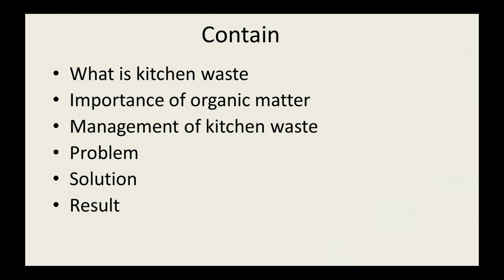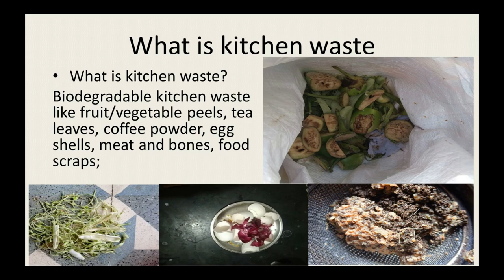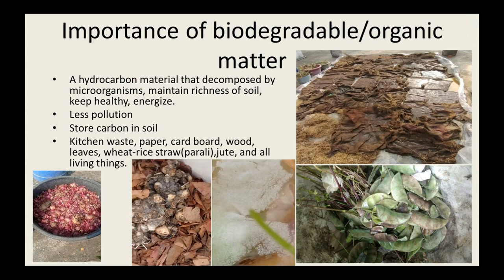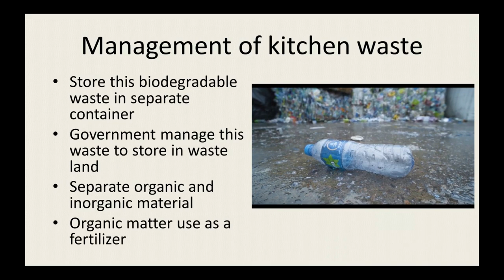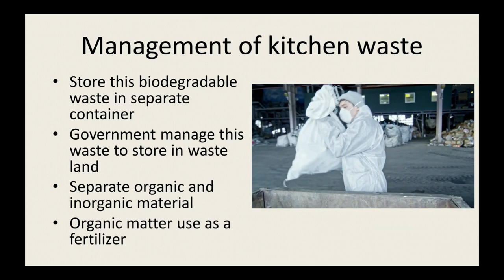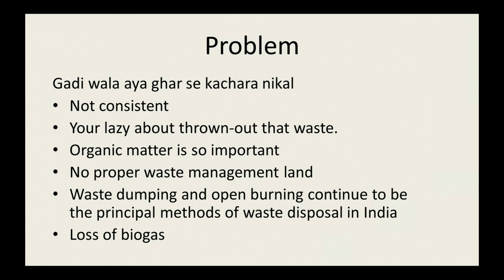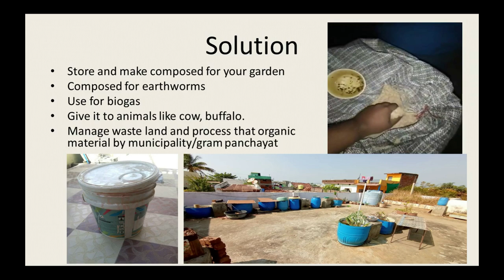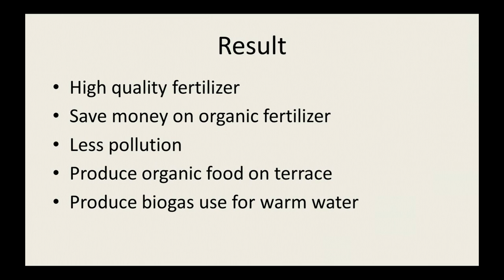kitchen waste management at home for terrace gardening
hello guys
in todays video will well discus about kitchen waste management
this is very important component for soil fertilizer and improve soil quality
you have to use your terrace for gardening purpose

how to decompose leaves part 1 | leaf mold | nitrogen |uria for leaves| step by step process#leaves